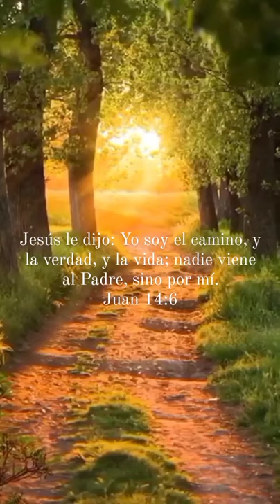Sólo en JESÚS Hay Salvación ❤️